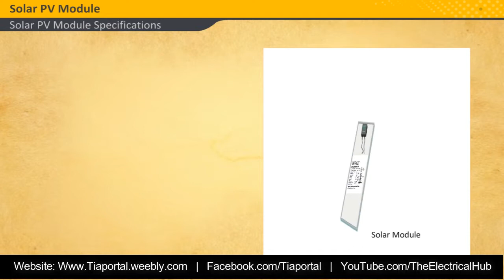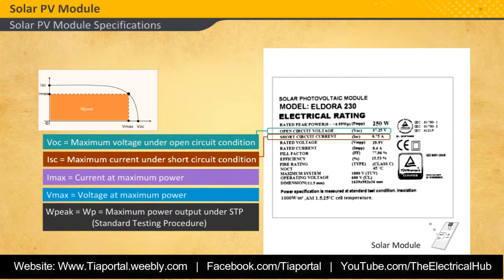8- How To Read Solar Module Specification | Animated Video Tutorial